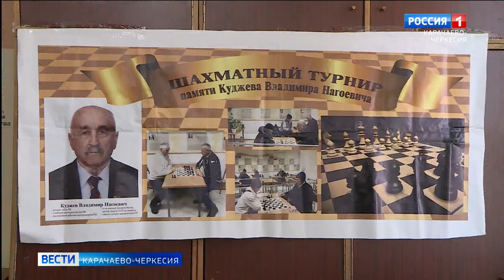В Черкесске состоялся Республиканский турнир по быстрым шахматам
В Черкесске состоялся Республиканский турнир по быстрым шахматам памяти общественного деятеля и выдающегося спортсмена Владимира Куджева. Состязание стало важным мероприятием для всех, кто присутствовал и следил за развитием событий.